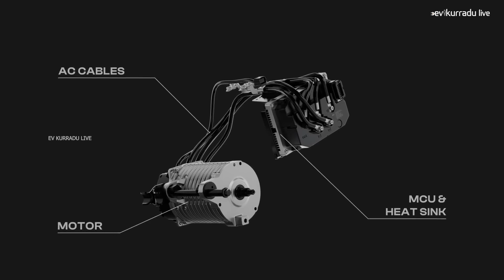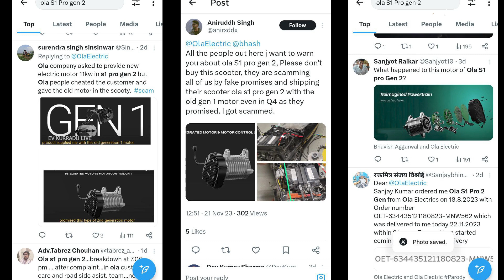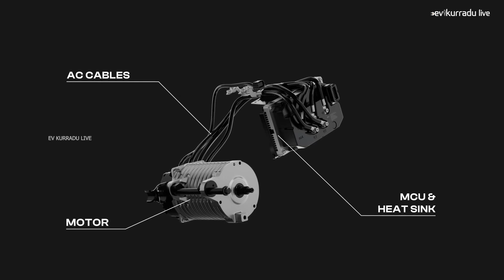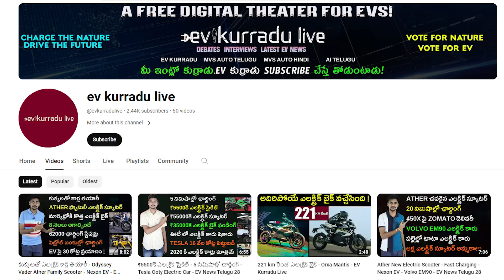అబద్ధం చెప్పిన OLA ! కస్టమర్ల న్యాయం జరగాలి - Ola S1 Pro Gen 2 & EV Kurradu